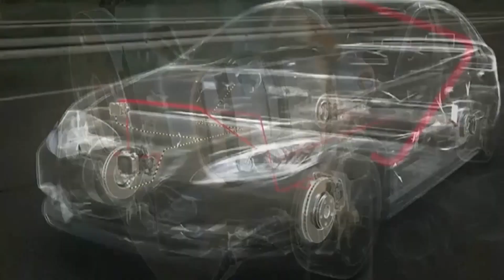Crash Avoidance Technology: How ADAS Emergency Braking Saves Lives?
Ever wondered how modern cars can practically stop themselves from accidents? This video breaks down the technology behind ADAS Emergency Brake System, your Last Line of Defense.

We'll explore how these systems work, their benefits, and real-world examples of how they've prevented collisions. Discover if ADAS emergency braking is a must-have feature for your next car.

Ever wondered how advanced driver assistance systems (ADAS) can prevent accidents? This video dives deep into emergency braking systems, explaining how they work, their benefits, and real-world examples of how they've saved lives. We'll also discuss the limitations and potential drawbacks of these systems. Discover if ADAS emergency braking is a must-have feature for your next car.

Here at AutoTechTV we invite you to travel the world of cars with an innovative vision in anticipation of the future of the motor universe. What does the new technology offer us? What does the future of mobility look like? We bring you the latest news and trends presented at the biggest international car shows, test drives, and tips to get the most use out of your car, while looking out for the environment and being a safe driver. For those of us who simply use the car and want to understand and enjoy it, but also with the information and commentaries of advanced tech that’s appreciated by enthusiasts of the motor world.

AutoTechTV | @autotechtv
Hosted by César Avigliano.
Written by Engineer Garibaldi.
Produced and directed by Roby Massarotto.

Spanish version @autotecnicatv